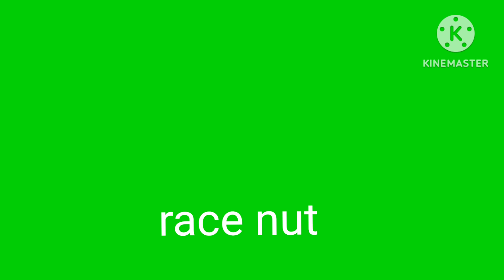piggy pigs at work race nut episode 2 but is bad piggies